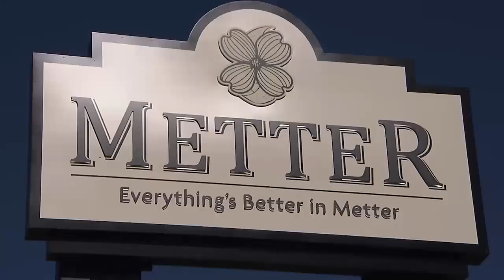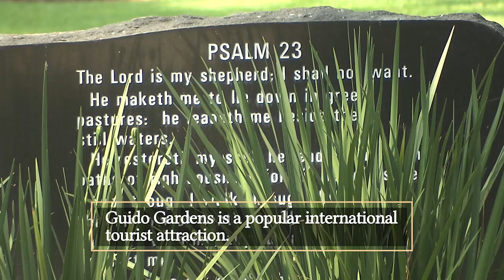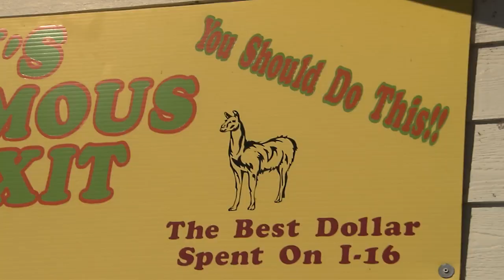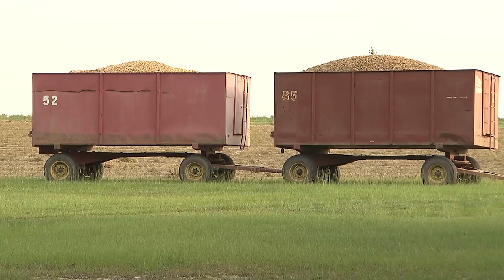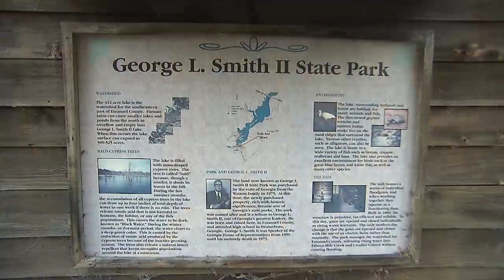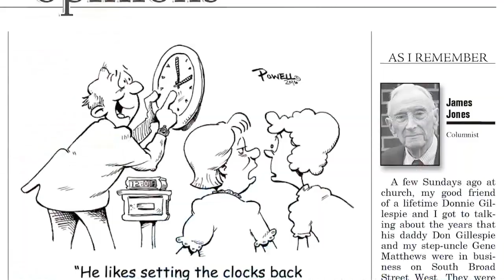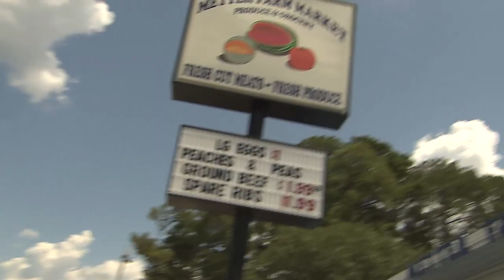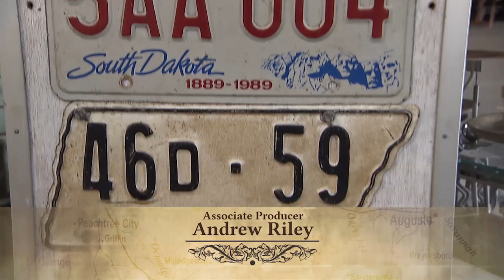Metter | Hometown Georgia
Life in Metter as told through the people who call this town home.